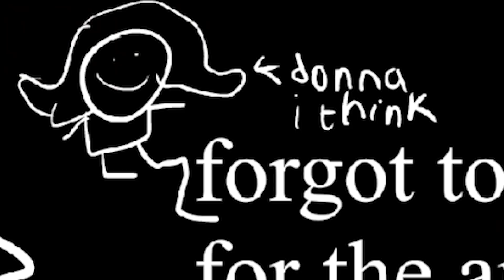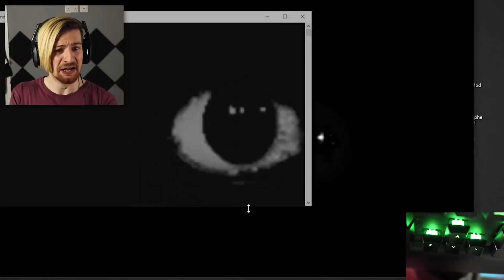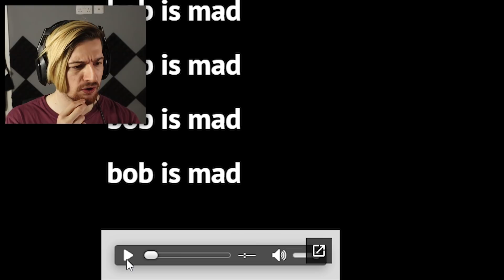THIS GAME JUST GOT DARK FOR THE BF. | Friday Night Funkin' (Static Memories + Vs. BOB)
Welcome back to another episode of Friday Night Funkin' (on a Saturday..) so after a 2 week break I'm ready to return to check out some more mods and oh boy do we have some incredible ones to check out today. You ever wondered who Bob is? YEAH STAY AWAY.. We also hop into an alternate universe for FNF in the Static Memories mod which might just be the best mod I have played. Enjoy!